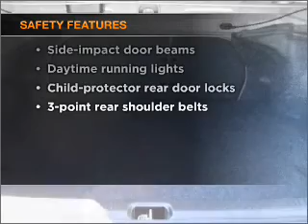2001 Toyota Corolla - PALO ALTO CA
Year: 2001
Make: Toyota
Model: Corolla
Trim: LE Sedan 4D
Engine: 4 cylinder 1.8 Liter
Transmission:
Color: Silver
Mileage: 110071
Address:
1766 EMBARCADERO RD